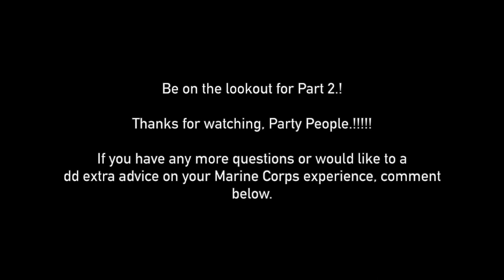Female Marine Q&A | Life as an Enlisted Female Marine Advice | FAQ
Here is an Q&A about want to expect about becoming and being a female Marine in our opinions.  I hope you all enjoy.

Peace Out Party People
TIME STAMPS FOR QUESTIONS:
0:45 - Why we joined the MC
2:04 - Promotions
3:01 - Pay
3:59 - How to get ready for bootcamp
6:17 - Working with male Marines
8:45 - Tattoo policy
9:20 - Grooming standards
10:34 : Physical fitness
12:12 - How to stay motivated
14:08 - College while Active Duty
16:09 - Working with Officers
17:42 - Hardest part about bootcamp

                      BE ON THE LOOKOUT FOR PART 2.!!!

If you have any advice to give people interested in becoming Marines, please comment them below.

📱 Insta➜ @MeaaaBrown
👻 Snapchat➜ @GawjusShortie
F A Q:
Camera: Canon G7X Mark II
Editing Software: iMovie
Curl Pattern: 4a/4b